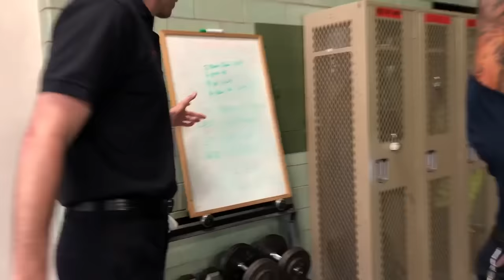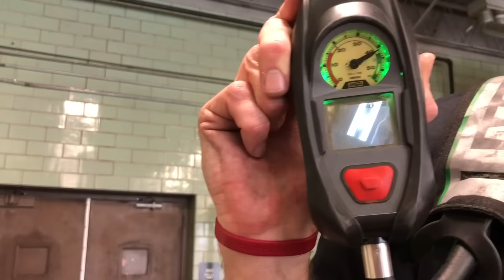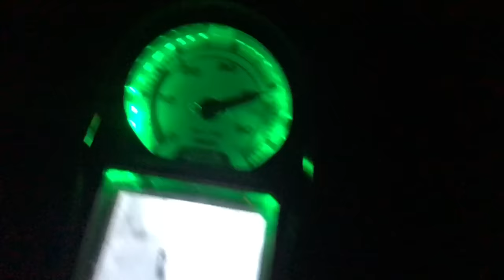Memphis Fire Department Virtual Field Trip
Virtual field trip for everyone at home. Stay safe, stay healthy, and practice social distancing!